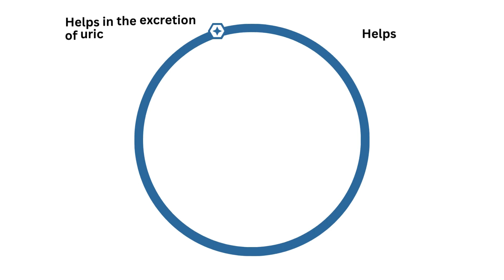Nephotone - Nephrotonic For Poultry